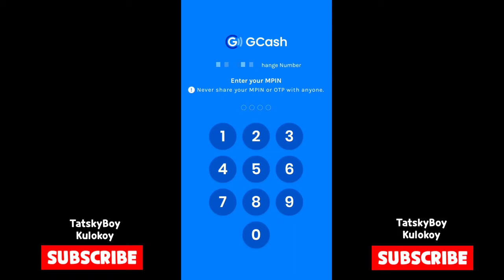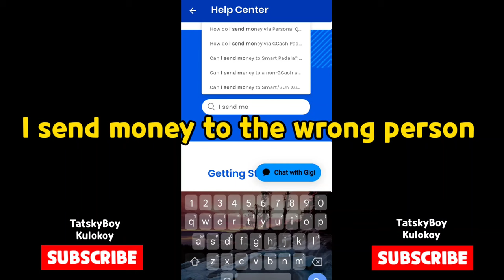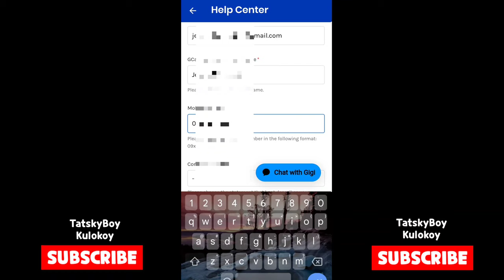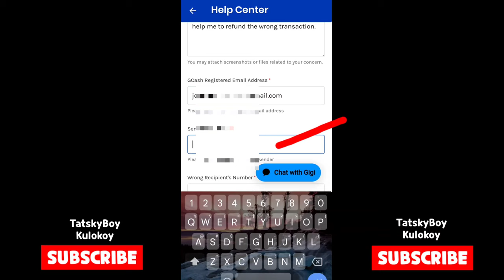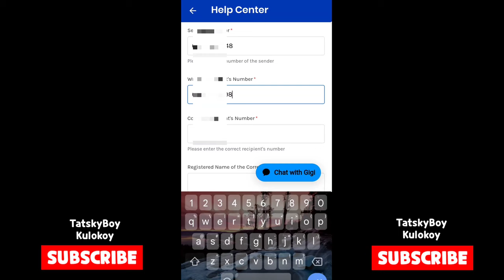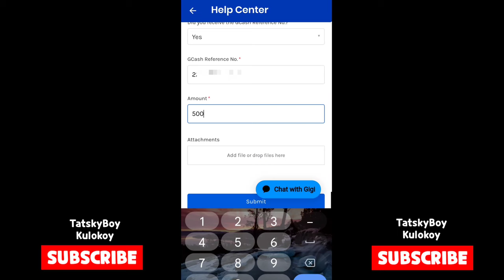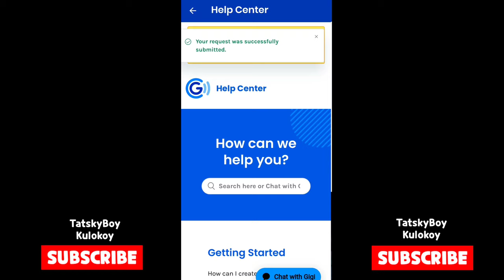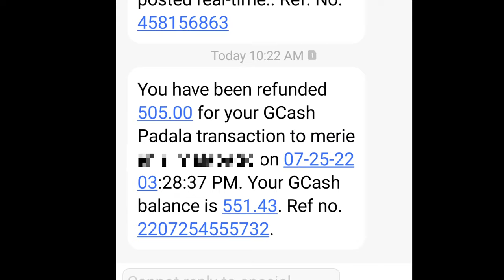Paano ma refund ang pera sa GCash? Maling tao napadalhan mo? no problem!.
• Paano ma refund ang pera sa gcash
• how to refund money on gcash